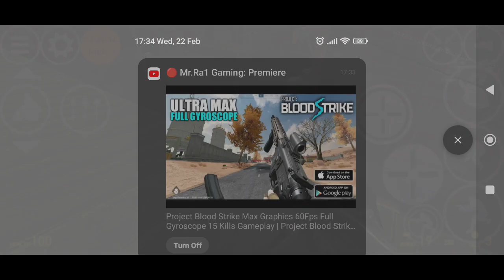messing with Zombies in Garry's mod mobile 📱